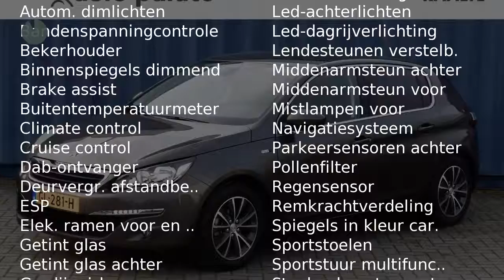Peugeot 308 1.2 PureTech 130pk S&S Style